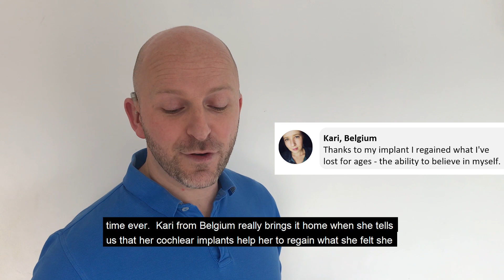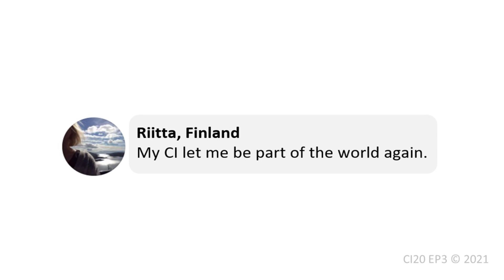CI20 Episode 3 - The Impact of Cochlear Implants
CELEBRATING 20 YEARS OF BIONIC HEARING, this clip is the third episode in a series of 20 that will capture the entire journey of cochlear implantation.  This clip focuses on the impact cochlear implants have had on a number of friends as we all come together to celebrate International Cochlear Implants, which is on February 25th every year!  Thanks to Adrian, Colin, Deb, Kari, Moumed and Riitta for your contributions!  And thanks for watcing this as I celebrate 20 years of bionic hearing - my very own CI20.